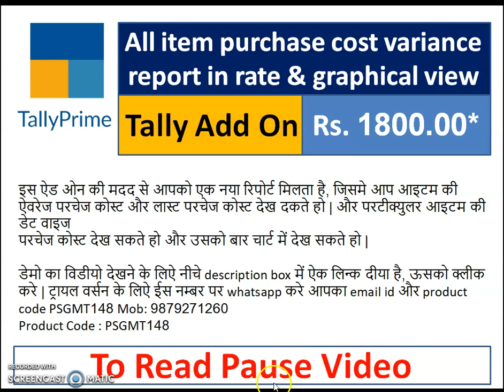PSGMT148: All item purchase cost variance report in rate & graphical view